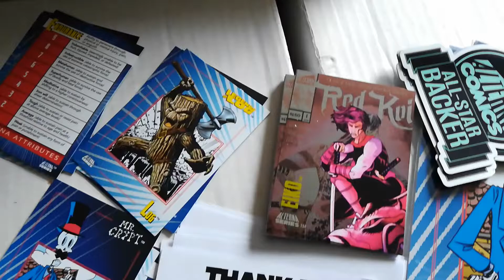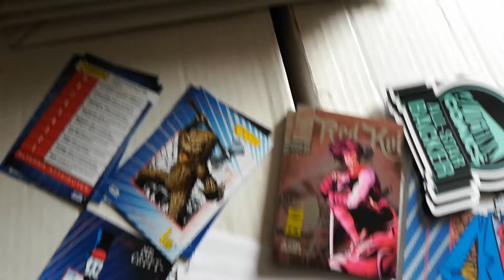Campaign Fulfillment Mode!